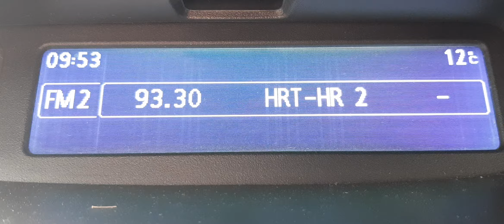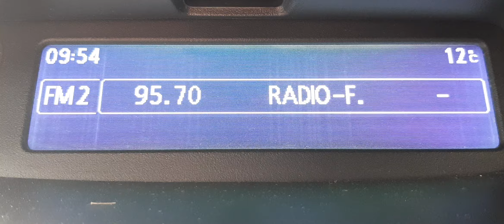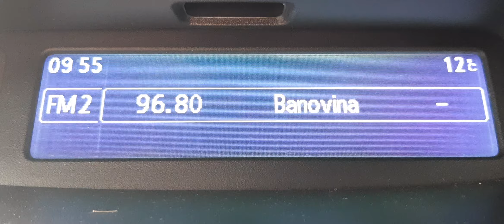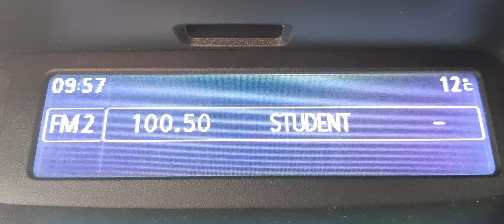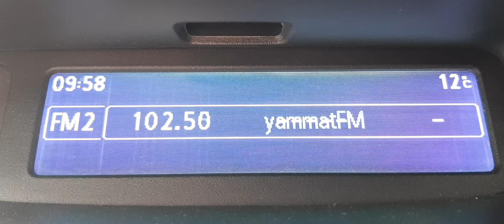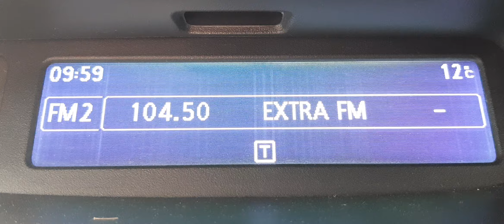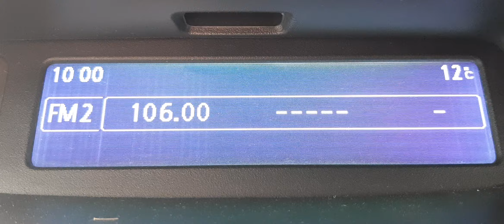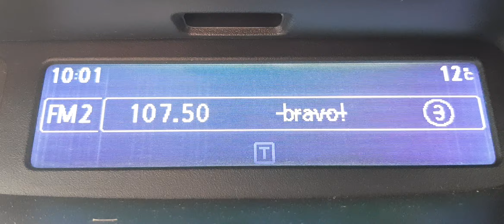FM Bandscan *ZAGREB (Center), Croatia, 12.5.2023.